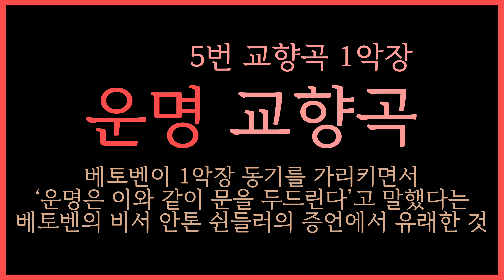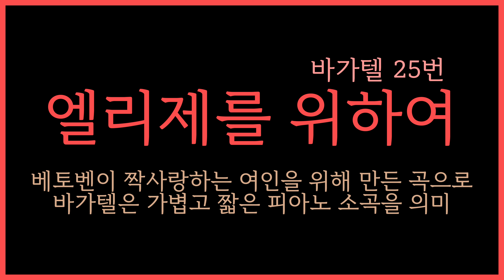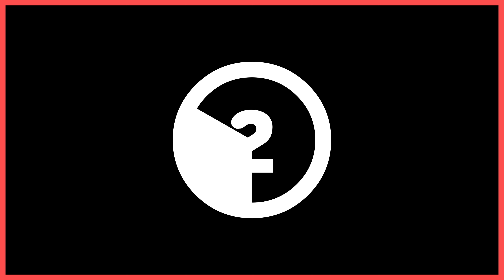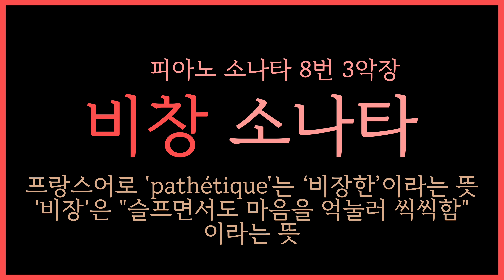[퀴즈] 베토벤의 유명한 곡 듣고 제목 맞히기!!